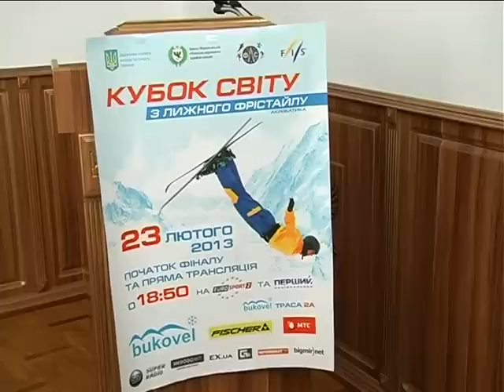Кубок Світу з лижного фрістайлу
Кубок Світу з лижного фрістайлу відбудеться на Івано-Франківщині. Наприкінці тижня до туристичного гірськолижного комплексу прибудуть делегації з 10-ти країн світу.